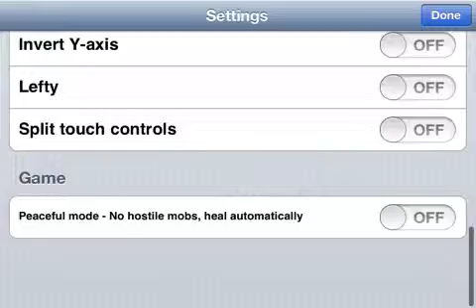Santa Rescue-My Map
Please tell me if you liked this map so I can post it